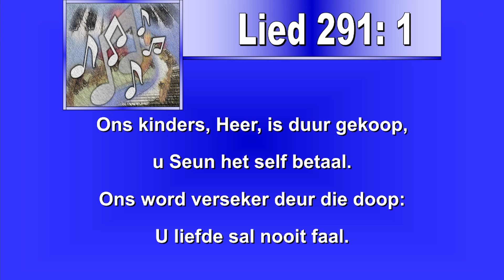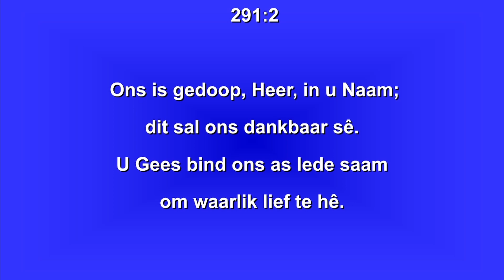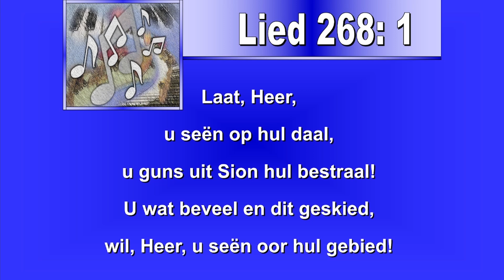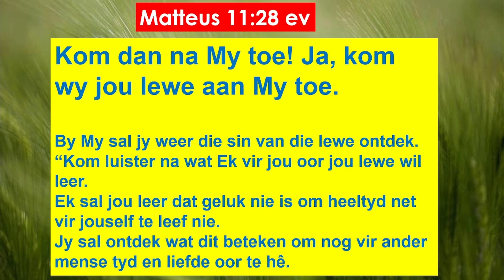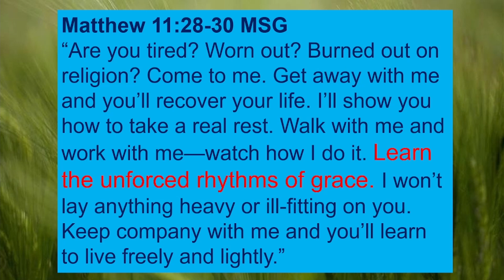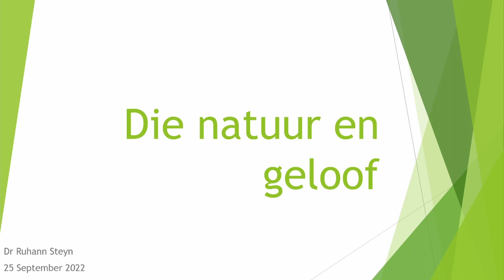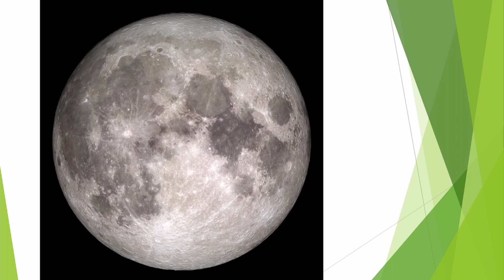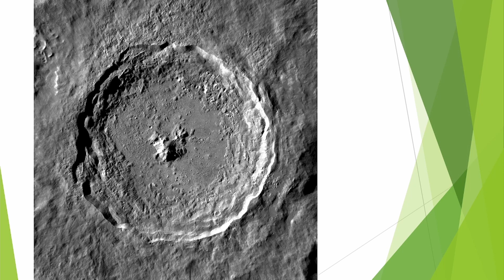Godstale | Naturaliste | Doop | Ds. Johan Raubenheimer | 25 September 2022 | NG-NOORD POTCHEFSTROOM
Doop en Erediens begelei deur Ds. Johan Raubenheimer.
Gasspreker: Dr. Ruhann Steyn
Orrelis: Linda Erasmus

Erediens: 09:00
Kinderkerk: 09:00

Kerkkantoor: Weeksdae van 08:00-12:45

Klank deur Heinrich Raubenheimer.
Video-opname en redigering deur Stéhan Raubenheimer.

Fulfilled by: RUBBERHAMMER STUDIOS🔨🎦
We capture the moment!